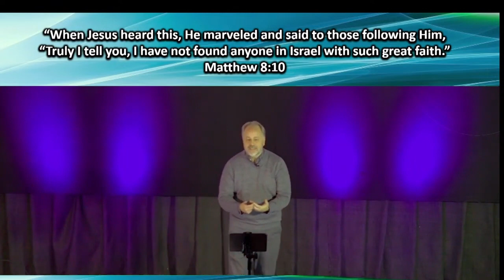Kingdom Authority (sermon only)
Pastor Mike teaching on Matthew 8:5–13.